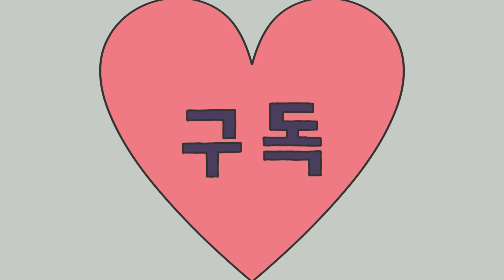Potato salad Recipe / Tomorrow morning may sneak up on you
-Ingredients-

3                 russet potato.
1/3 cup     green onion.
1/2             sweet onion.
1/3 cup     celery.
1/3            bell pepper.
4                hard boiled egg.

-Dressing-

5tbsp.         mayonnaise.
1tbsp.         dijon mustard.
1tbsp.         sugar.
2tbsp.         cider vinegar.
1/2 cup      dill pickle
                    parsley.

-Instructions-

1. peel the potatoes and cut into 1-inch cubes.
2. place them in a large pot and cover with cold water.
3. Bring to a boil and simmer until fork-tender for 10 to 15 minutes.
4. Drain potatoes and put in a large bowl. Let it sit for 30 minutes.
5. Dice green onion, sweet onion, celery, bell pepper and hard boiled eggs.
6. Add all dressing ingredients in a bowl.
7. Stir together all ingredients and add more salt , black pepper to taste.

-Hello, there are brunch, salad, various dishes, please watch a lot.
-Γεια σας, υπάρχουν brunch, σαλάτα, διάφορα πιάτα, παρακαλώ παρακολουθήστε πολλά. Ευχαριστώ-
-Hallo, er zijn brunch, salade, verschillende gerechten, kijk alsjeblieft veel. Bedankt-
-नमस्ते, त्यहाँ ब्रन्च, सलाद, विभिन्न व्यंजनहरू छन्, कृपया धेरै हेर्नुहोस्। सदस्यता लिनुहोस् र मनपर्दो! धन्यवाद-
-Hej, der er brunch, salat, forskellige retter, se venligst meget. Tilmeld og lignende! Tak-
-Hallo, es gibt Brunch, Salat, verschiedene Gerichte, bitte viel gucken. Danke-
-Labdien, ir vēl brokastis, salāti, dažādi ēdieni, lūdzu, daudz skatieties. Abonējiet un patīk! Paldies-
-Salve, sunt brunch, sem, variis acetabula, vigilare sit amet velit. Tibi gratias ago-
-Здравствуйте, есть поздний завтрак, салат, различные блюда, пожалуйста, смотрите много. Спасибо-
-Bună ziua, există brunch, salată, diverse feluri de mâncare, vă rugăm să vizionați multe. Abonați-vă și like! Mulțumesc-
-Sveiki, yra vėlyvieji pusryčiai, salotos, įvairūs patiekalai, prašome daug žiūrėti. Prenumeruokite ir panašiai! Ačiū-
-Сайн байна уу, өдрийн хоол, салат, олон төрлийн хоолтой. Олон хүн үзэж байгаарай. Захиалах, like-
-မင်္ဂလာပါ၊ မနက်လည်စာ၊ အသုပ်၊ အမျိုးမျိုးသောဟင်းပွဲများ၊ ကျေးဇူးပြု၍ အများကြီးကြည့်ပါ-
-Xin chào, có brunch, salad, các món ăn khác nhau, xin vui lòng xem rất nhiều. Đăng ký và thích! Cảm ơn bạn-
-Добры дзень, ёсць вячэра, салата, розныя стравы, калі ласка, глядзіце шмат. Падпішыцеся і спадабаецца! Дзякуй-
-Здравейте, има обяд, салата, различни ястия, моля, гледайте много. Абонирайте се и харесвайте! Благодаря-
-Поздрав, има доручак, салату, разна јела, пазите много. Претплатите се и волите! Хвала-
-Hej, det finns brunch, sallad, olika rätter, se gärna mycket. Tack-
-Halo, tha brunch, salad, diofar soithichean, feuch an coimhead thu tòrr. Tapadh leibh-
-Hola, hay brunch, ensalada, varios platos, por favor mira mucho. Gracias-
-Dobrý deň, sú tu neskoré raňajky, šalát, rôzne jedlá, veľa sledujte. Prihláste sa a páči sa vám! Ďakujem-
-Pozdravljeni, na voljo so brunch, solata, različne jedi, prosim, veliko si jih oglejte. Naročite se in všeč! Hvala-
-مرحبًا ، هناك وجبة فطور وغداء وسلطات وأطباق متنوعة ، يُرجى المشاهدة كثيرًا. الاشتراك وإبداء الإعجاب! شكرًا-
-Dia duit, tá brunch, sailéad, miasa éagsúla, féach go leor le do thoil. Liostáil & mar sin! Go raibh maith agat-
-Përshëndetje, ka shuplakë, sallatë, pjata të ndryshme, ju lutem shikoni shumë. Regjistrohuni dhe pëlqeni! Faleminderit-
-Привіт, є сніданок, салат, різні страви, будь ласка, дивіться багато-
-Helo, mae yna brunch, salad, prydau amrywiol, gwyliwch lawer. Tanysgrifiwch a hoffwch! Diolch-
-Halo, ada brunch, salad, aneka hidangan, tolong banyak nonton. Terima kasih-
-こんにちは。ブランチ、サラダ、様々な料理があります。多くの視聴ください。購読＆良い！ありがとうございます。-
-Dobrý den, jsou zde brunch, salát, různá jídla, hodně se prosím dívejte. Přihlaste se a rád! Děkuji-
-Pozdrav, ima brunch, salatu, razna jela, pazite puno. Pretplatite se i volite! Hvala-
-สวัสดีค่ะมีบรันช์สลัดจานต่าง ๆ โปรดดูมาก ๆ สมัครสมาชิก & ถูกใจ!-
-Merhaba, brunch, salata, çeşitli yemekler var, lütfen çok seyredin.-

-Bonjour, il y a du brunch, de la salade, des plats variés, s'il vous plait regardez beaucoup. Inscrivez-vous & aimez! Merci-
-Hei, siellä on brunssia, salaattia, erilaisia ​​ruokia, katso paljon. Tilaa ja pidä! Kiitos-
-Helló, vannak villásreggeli, saláta, különféle ételek, kérjük, figyeljen sokat. Feliratkozás és tetszik! Köszönöm-
-नमस्कार, ब्रंच, सलाद, विभिन्न व्यंजन हैं, कृपया बहुत कुछ देखें। सदस्यता लें और पसंद करें! धन्यवाद-

촬영: 캐논250D (캐나다에서의 모델명은 EOS Rebel) 모델명이 달라요.